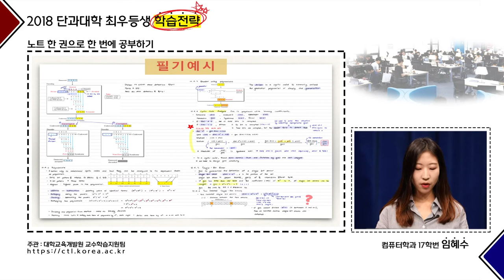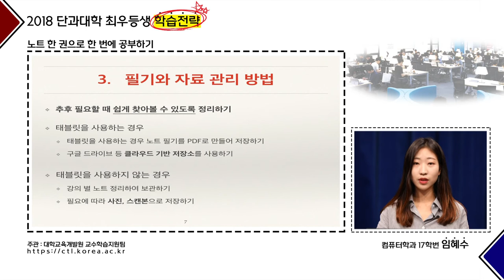[고려대학교 Korea University] 단과대학 최우등생 학습전략_컴퓨터학과 임혜수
컴퓨터학과  17학번 임혜수
-노트 한 권으로 한 번에 공부하기-

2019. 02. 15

고려대학교